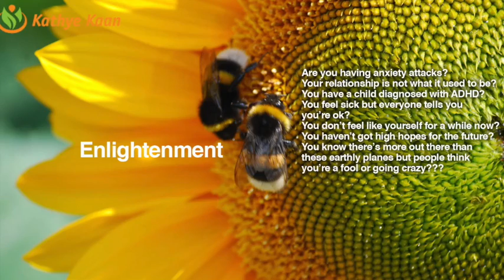WELCOME! 🙏🏻😇 EXPECT YOUR LIFE TO CHANGE 🌈